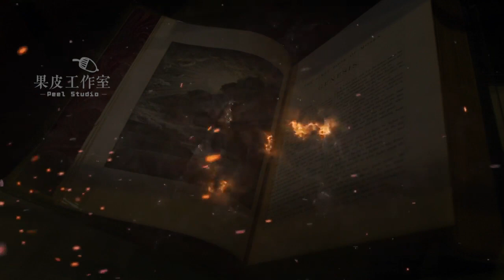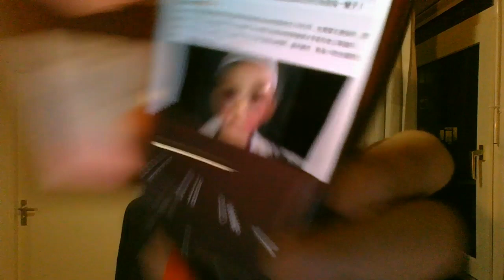史徒堂觀念B16：中國成人對待為何兒童如此殘忍？（潘露史徒堂總第493期，史徒堂觀念B16）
4月30日是“国际不打小孩日”，由美国反体罚组织“有效管教中心”1998年发起的。该节日通过各种活动，宣导反体罚的儿童人权观念。华夏不信上帝，不尊重受造之物的平等。儒教提倡父为子纲，在传统文化中，子女是父母的财产。这些没有灵魂的行尸走肉通过吃食交配、虐杀生命获得肉体快感。